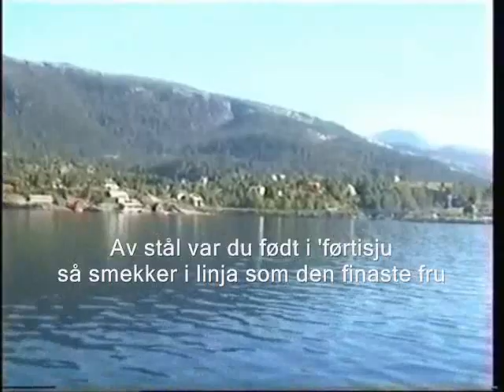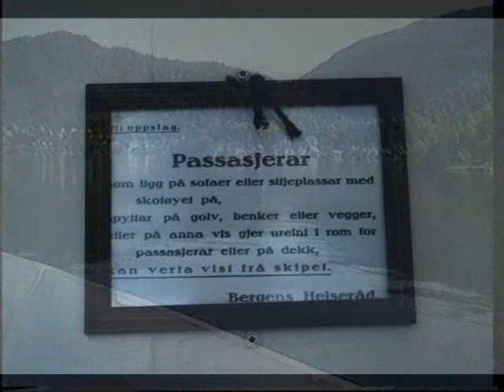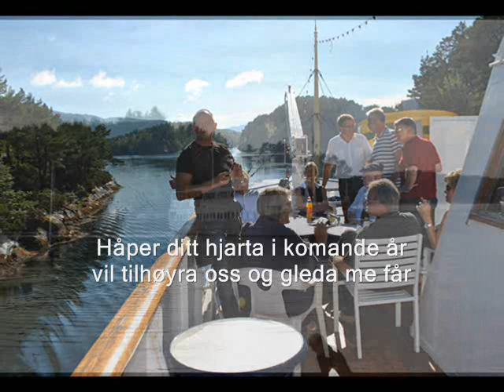MS Midthordland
Ein hyllest til gode gamle MS Midthordland som gjekk her i fjorden då me var unge, og som no er på plass igjen etter mange år borte i andre farvatn.